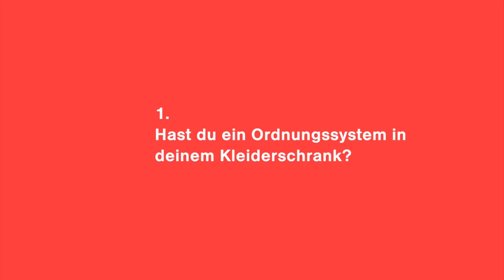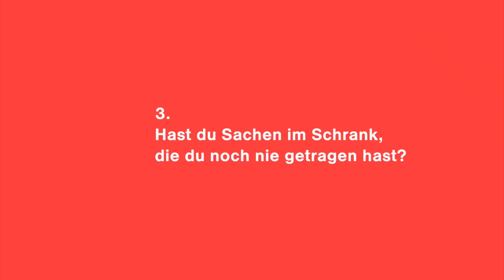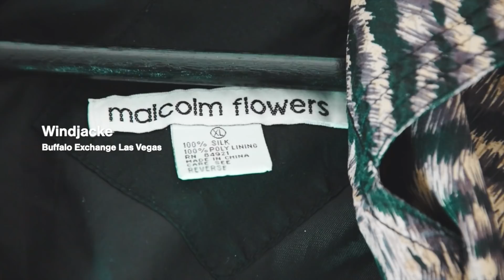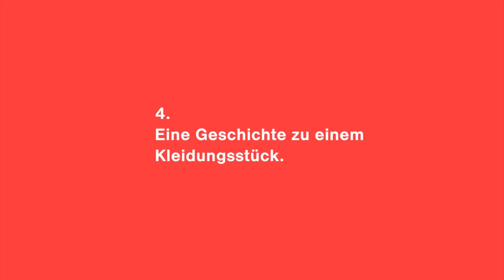Mein Kleiderschrank ✨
Wie ist mein Kleiderschrank sortiert? Welche Teile habe ich neu? Welche sind meine absoluten Lieblingsstücke? Auf all das gibt's heute endlich Antworten in einem Kleiderschrank-Tag, den ihr euch schon ganz lang gewünscht habt!